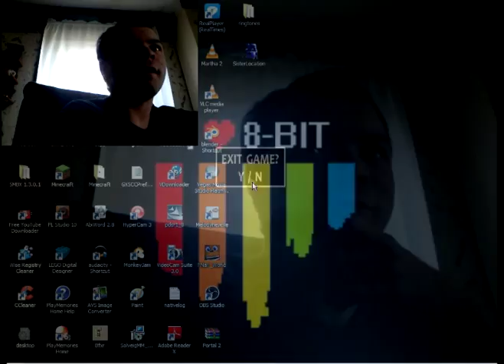Sunchipp Games - FNAF Sister Location Part 4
This is My First Time Actually Playing the sister location so don't mind me :p

Whelp...here she be...The Sister Location Has Arrived! So Let's go ahead and Jump Into this thing!